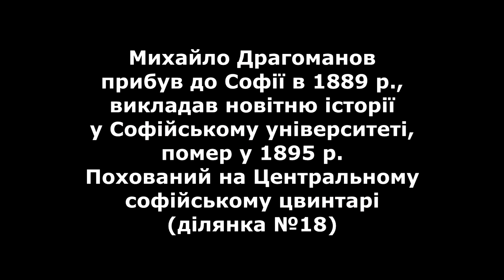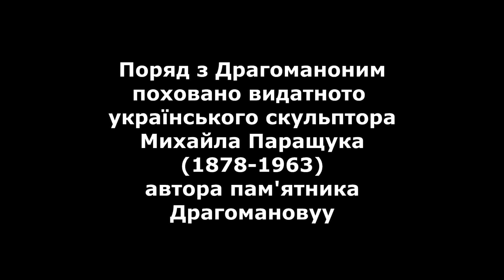Михайло Драгоманов - 120 років з дня смерті, Софія 20150620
Софія, 20 червня 2015.- Українська діаспора у Софії вшанувала пам'ять Михайла Драгоманова - сьогодні виповнюється 120 рокім з дня його смерті. Видатний українських вчений та громадський діяч прибув до Болгарії у 1889 р. і викладав новітню історію у Вищій школі - нині це Софійський університет "Климент Охрідський". Помер у 1895 р. Поховали Драгоманова на Центральному софійському цвинтарі -  ділянка №18. Поряд знаходиться могила Михайла Паращука - відомого українського скульптора, лідера діаспори тут у 30-ті роки ХХ ст., автора пам'ятника Драмоманову.